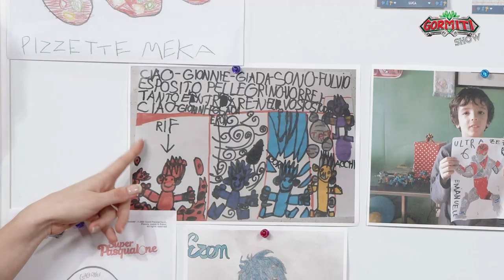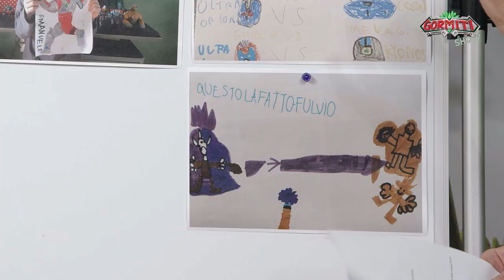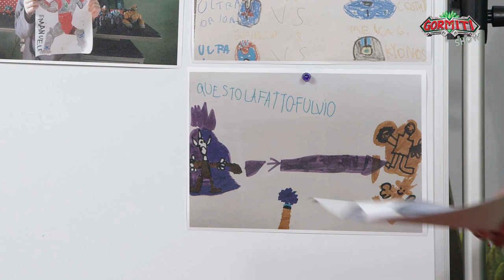Gormiti Show | Episodio 29 – Leggiamo il Fumetto Gormitico!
❗ Per le registrazioni del Gormiti Show sono state rispettate tutte le misure di sicurezza previste dal DPCM 26 aprile 2020 e dall'Ordinanza n. 539 del 3 maggio 2020 della Regione Lombardia ❗

Ciao amici, benvenuti a una nuovissima puntata del Gomiti Show insieme a Jonny e Giada! 😍💪

Lo scorso episodio è stato ricco di gormitiche sfide tra Jonny e Giada!

Oggi Giada ha deciso di insegnare a Jonny qualche passo di danza classica! Chissà cosa combinerà Jonny! 😂😂😂
Dopo i passi di danza classica, è il momento di scatenarsi con la babydance! 😍
Se anche voi amate ballare la babydance e scatenarvi con passi di danza gormitici, non dimenticate di inviare i vostri video a Jonny e Giada seguendo le istruzioni su gormitishow.gormiti.com 💪

C’è una nuova rubrica al Gormiti Show: il fumetto gormitico! 😏💪 Jonny e Giada sceglieranno un fumetto inedito dal Gormiti Magazie e lo leggeranno insieme a voi! 🤩

Anche in questa puntata Jonny e Giada mostrano i vostri disegni, le vostre foto e la baby dance sulla gormitica lavagna 😍 Questo è uno dei momenti preferiti da Jonny e Giada, è sempre molto bello vedere i disegni che arrivano dai bambini e leggere le dediche. ❤️

Ciaoooo! 👋👋👋